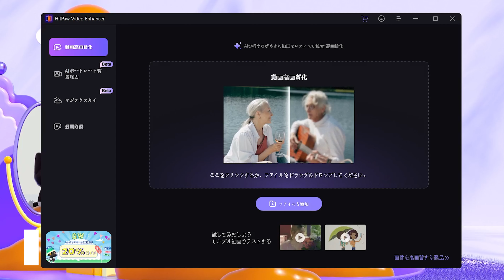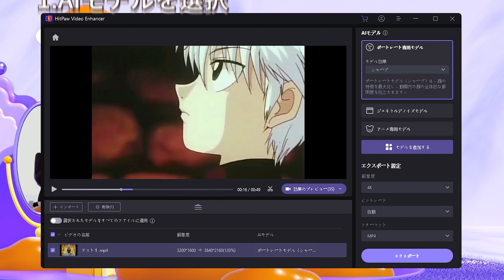【HUNTER×HUNTER】1999年の画質の荒い動画を4K高画質化！キルアvs解体屋ジョネスの名シーンをAI技術で高解像度化に！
時を超えて愛され続けるアニメーション作品『HUNTER×HUNTER』（ハンター ハンター）。その中でも特に記憶に残る名シーンの一つが、キルアと解体屋ジョネスの戦いです。1999年版では、心臓を握り潰してジョネスは死にます。2011年版では、心臓の鼓動が止まりジョネスも死にます。

しかし、数年以上昔の動画は画質はもちろん、フレーム数（1秒間あたりの画像の表示数）も少なく、色彩もよくありません。今では当たり前の手ブレ補正も以前は高性能ではありませんでした。

今回は最新のAI動画高画質化ソフトを使って、1999年版の古い映像を4K高画質化する！驚くほど鮮明な解像度でお楽しみいただけます！AIを駆使し画質の悪い動画を簡単に良くできる！

00:00​​　キルアvs解体屋ジョネス
00:55　画質の荒い動画を高画質で綺麗にする方法！
01:18　終わり